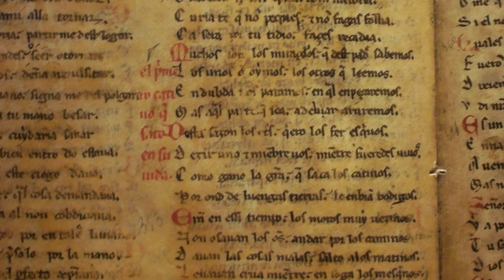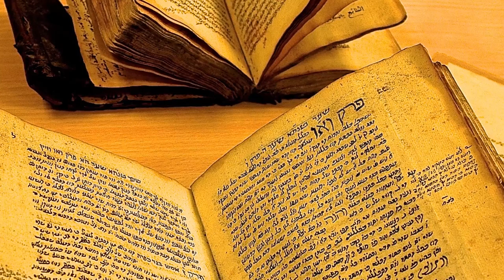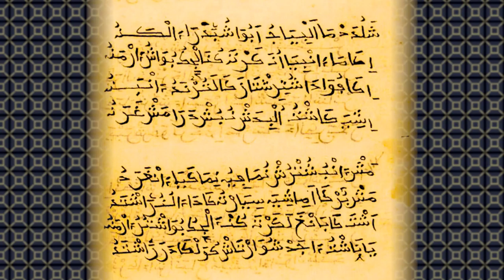The Cleric's Craft Conference 2015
The thirteenth century was a dynamic time in the Iberian Peninsula, as political and cultural changes were occurring throughout the realms that occupied what is now Spain and Portugal. Much of the literature of this period was learned in nature and composed by clerics, and although the works were read and studied individually from the time of composition, they did not see collective examination until the nineteenth century. It was in 1865 that the Spanish scholar Manuel Milà i Fontanals used the term “mester de clerecía” (the cleric’s craft) for the first time to refer to this learned literary production.

The study of the "mester de clerecía" is now 150 years old, and an international conference entitled “The Cleric’s Craft: Crossroads of Medieval Spanish Literature and Modern Critique” will be convened in 2015 to mark this important milestone, to reassess this literature and its study, as well as to chart new directions for the field.